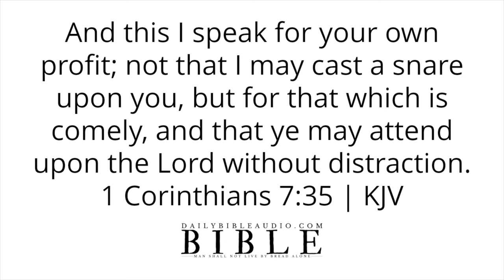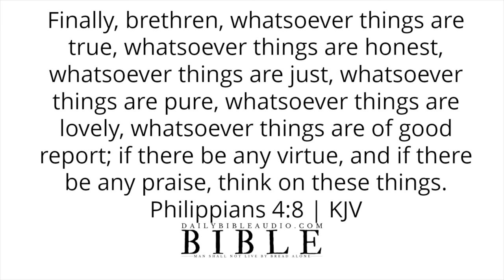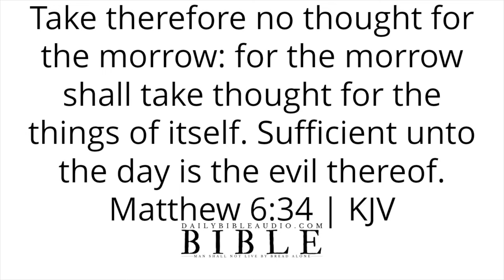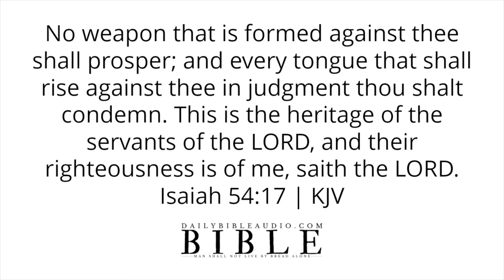Bible Verses About Distractions | What The Bible Says About Distractions (Powerful Scriptures)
Speak God's Word daily or listen to this video over and over again and allow the Scriptures concerning distractions to reach deep into your spirit.